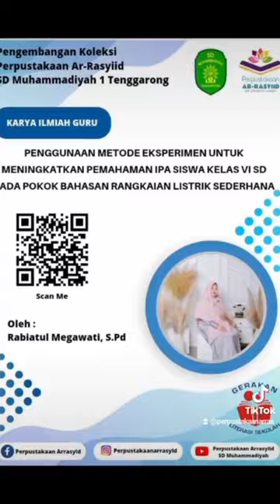QR Code Karya Guru SD Muhammadiyah 1 Tenggarong